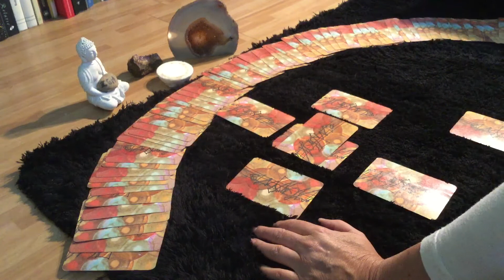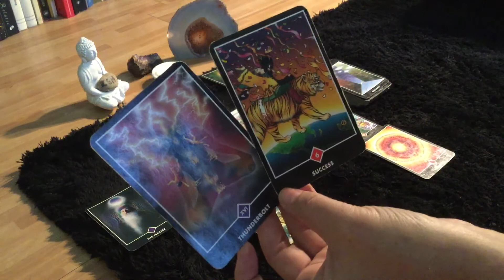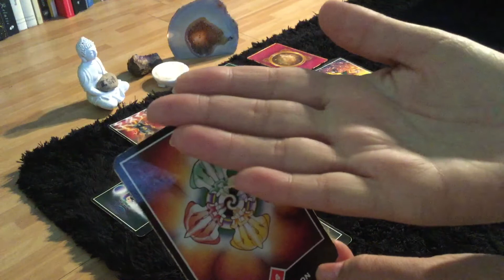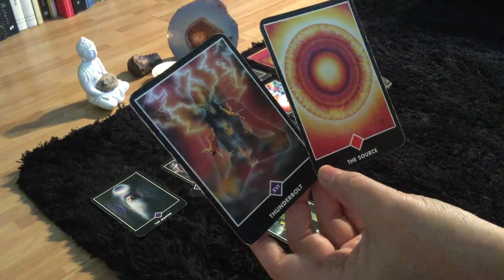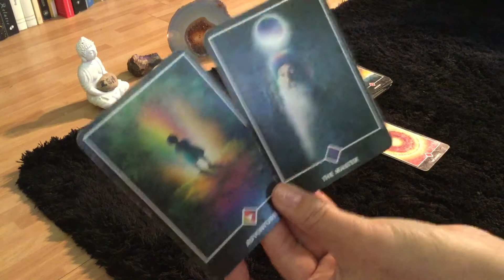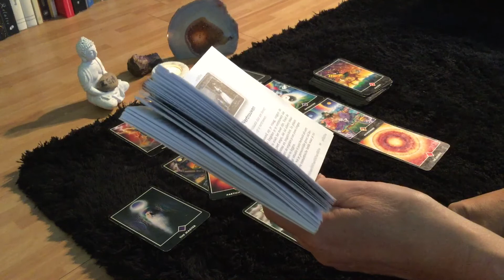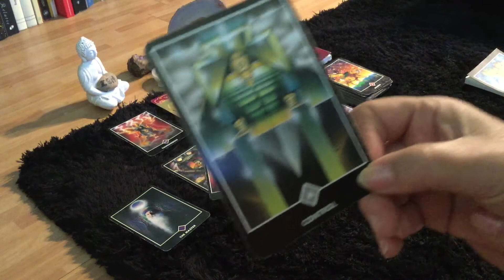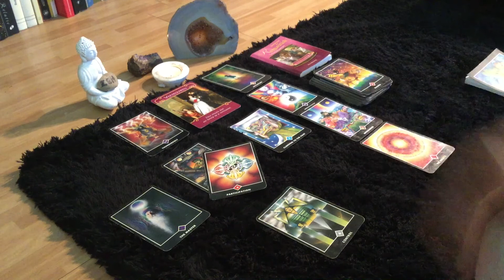Intuïtieve tarot Sterrenbeeld Schorpioen ♏️ maand oktober 2017❤️